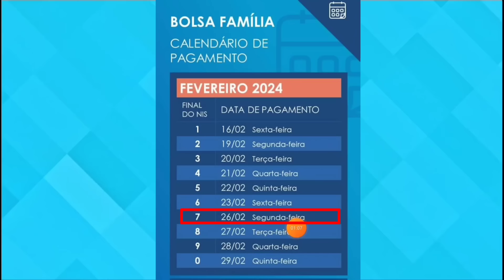CAIXA PUBLICA CALENDÁRIO DO BOLSA FAMÍLIA ANTECIPADO NIS FINAL 1,2,3,4,5,6,7,8,9,0!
CAIXA PÚBLICA CALENDÁRIO DO BOLSA FAMÍLIA ANTECIPADO NIS FINAL 1,2,3,4,5,6,7,8,9,0!